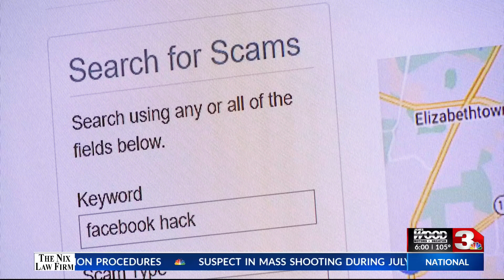IOWA PARK ZOO FACEBOOK PAGE HACKED